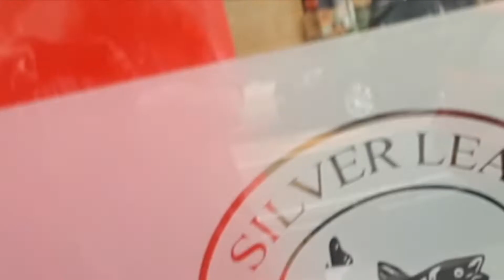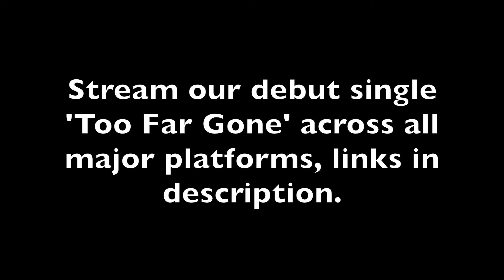GIG VLOG 3 : STRAND CINEMA | SONGWRITING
Some songwriting  footage for our tune entitled 'MIA' thrown in with some random footage taken over the past month or two. Gig footage at the end.

Big up The Fake Flirtations
Big up Molto Vivo